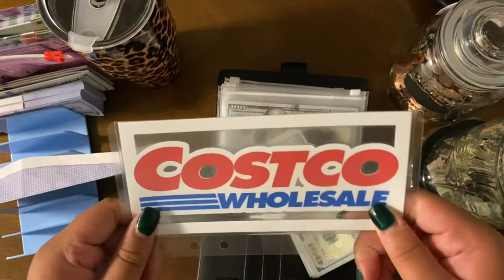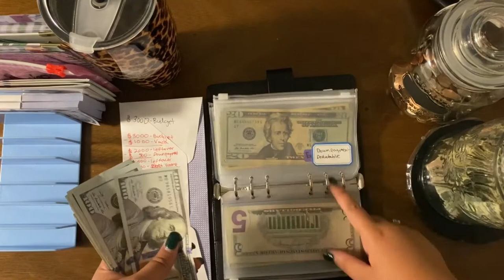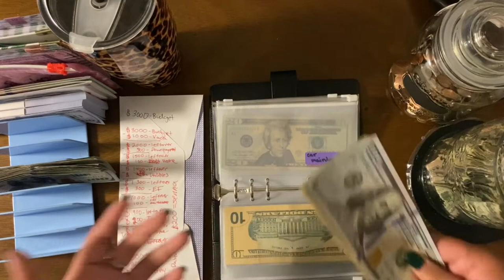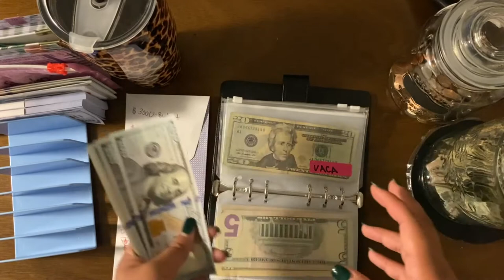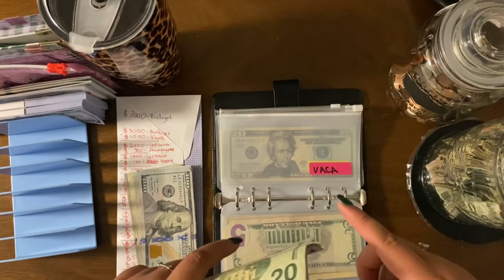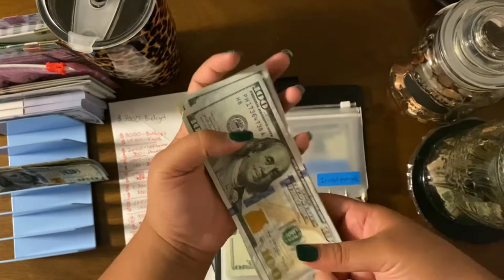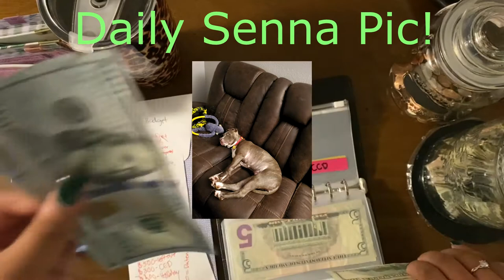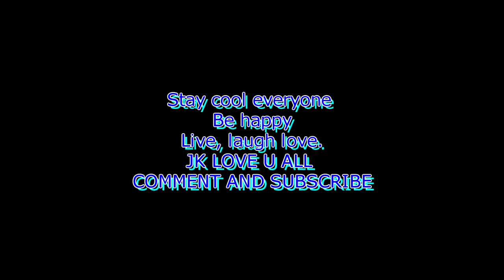Boyfriend Cash Stuffing Video!!!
and @LifeofCherry